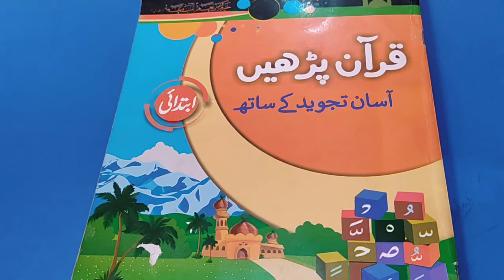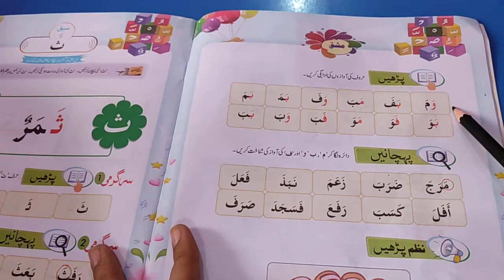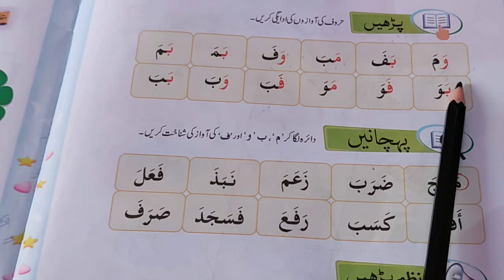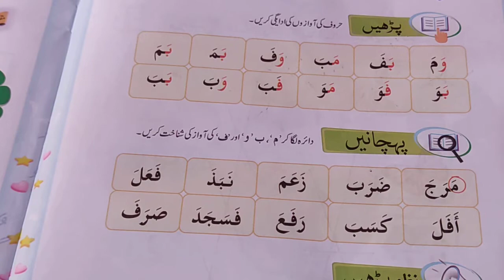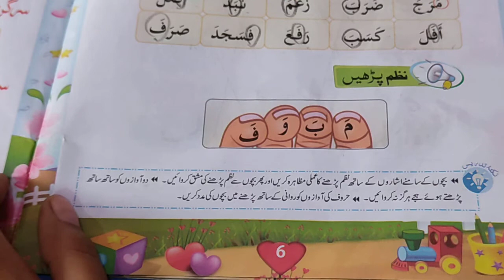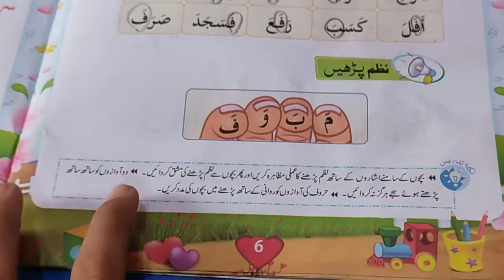Nursery Quran W6 D29